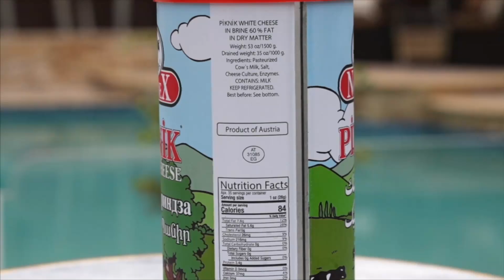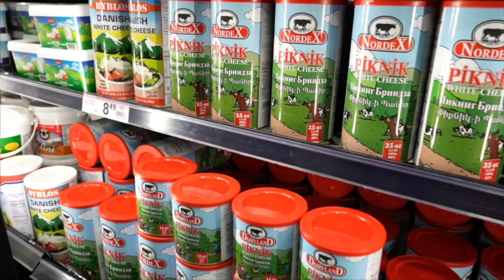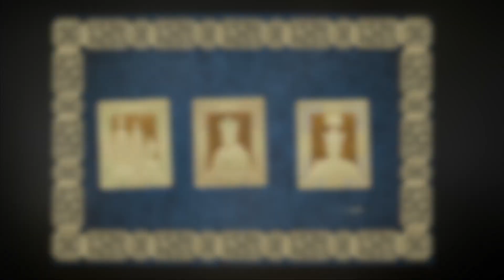اخبار با لیلا هاشمیان